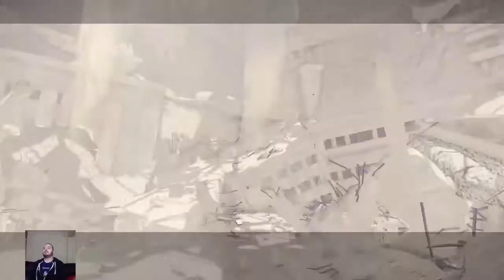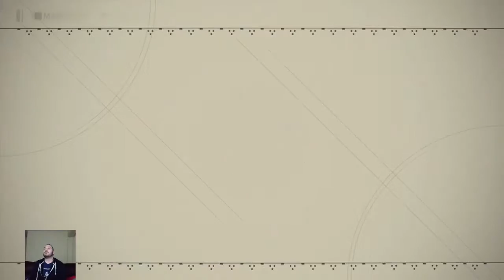Nier: Automata Route [A] part 3